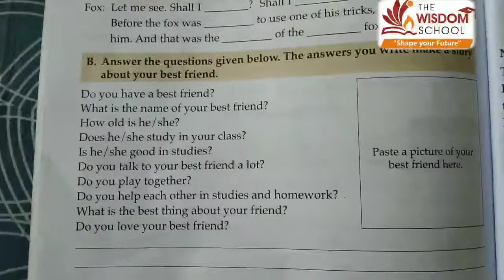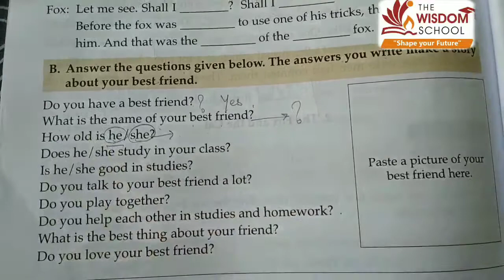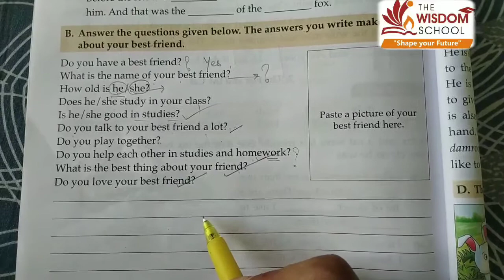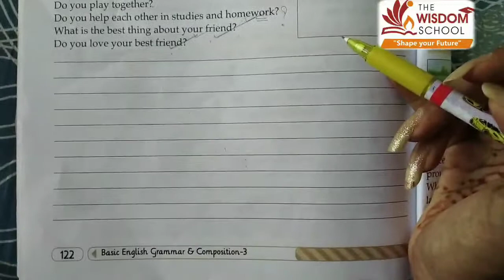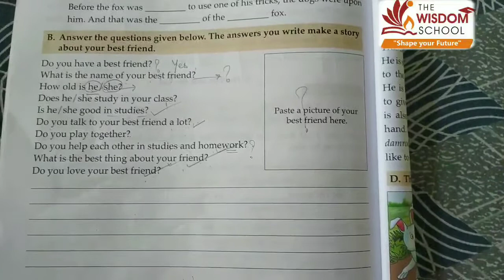Grade 3 / English Grammar / Story on your Best Friend / 30 July